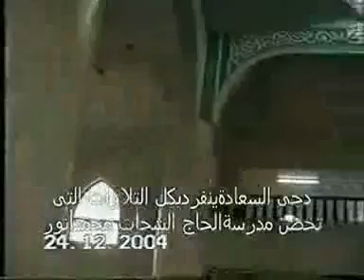Anwar_Shahat_-_Surah_Isra_Shams_-_Egypt_24-12-2004_-_Part_2_3.flv